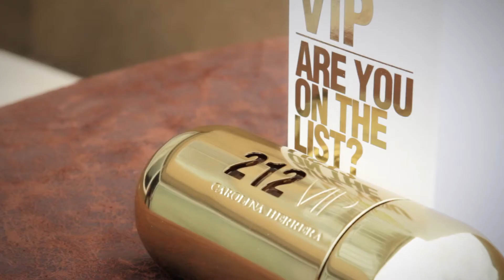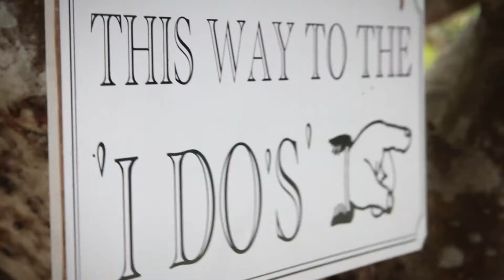Nicola & Garren's Litchi Orchard Wedding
This stunning wedding was filmed at the Litchi Orchard down the North Coast. The love that these two shared radiated to all the guests on the day! Was a joy capturing this special day for this awesome couple.